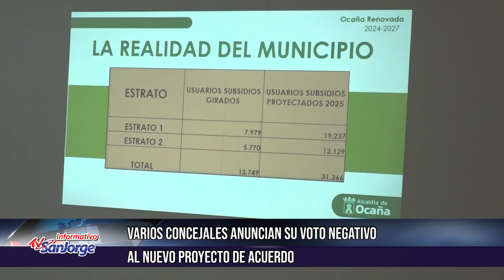Varios concejales anuncian su voto negativo al nuevo proyecto de acuerdo